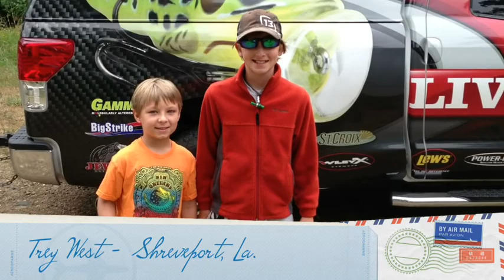How to Mentor a Young Angler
One of the best ways to encourage a young angler is to find a slightly older angler to provide inspiration and instruction. Beau Browning, 11, is the son of Tammy and Stephen Browning (professional bass angler competing in the Bassmaster Elite Series and Bassmaster Open Series tournaments). Already more experienced than many anglers his age, Beau is eager to share his time and expertise with 6-year old Trey West.